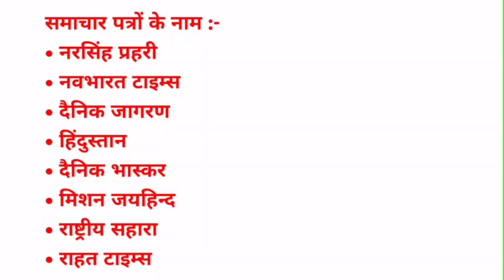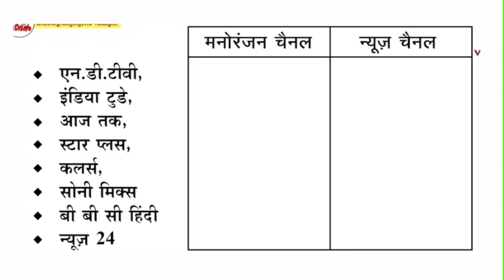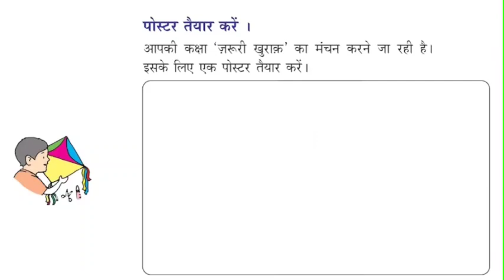September 30 Class 7 Hindi Worksheet solving